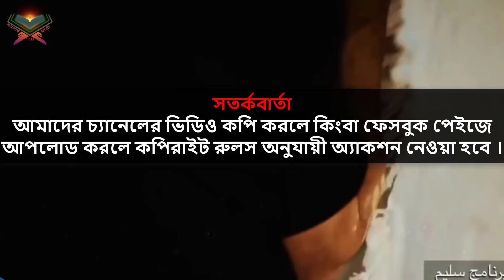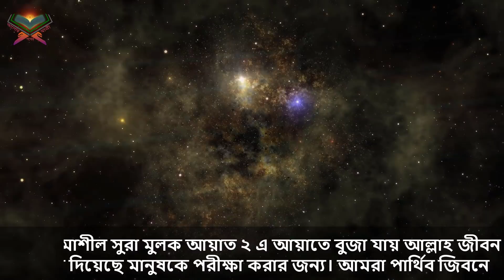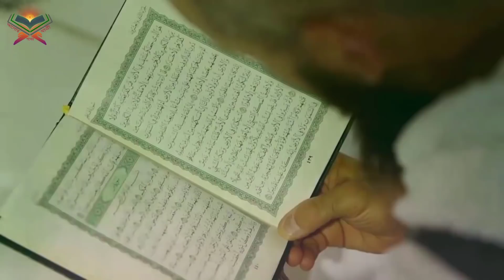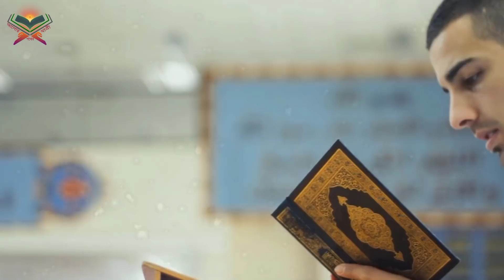জানেন কি? ২ চোখের ভ্রুর মাঝখানে সব মানুষের মৃত্যুর তারিখ লেখা আছে। হাদিসের ভাষ্য জানলে ভয়ে কাঁদবেন